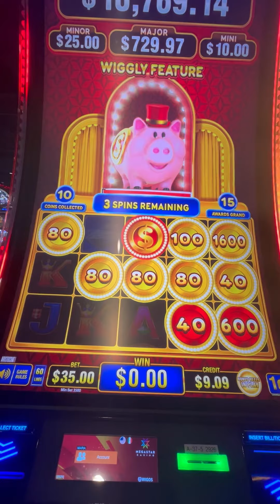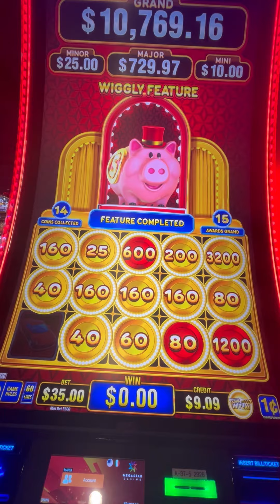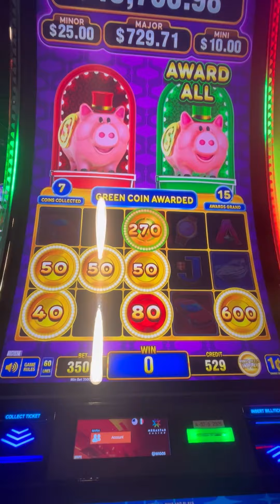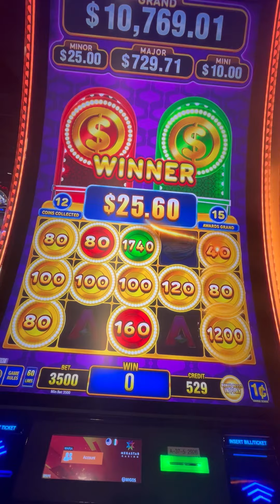Compré 2 bonos de 35 miren cuánto nos pagó 🎰🍀